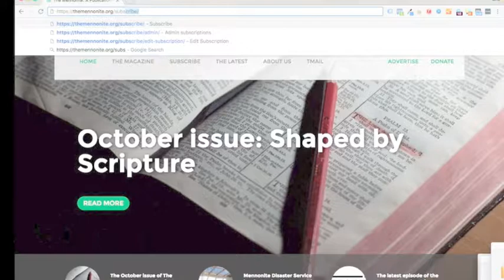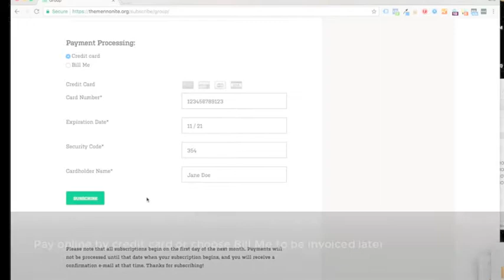Create a Group Subscription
A video tutorial for how to create a new group subscription to The Mennonite magazine.